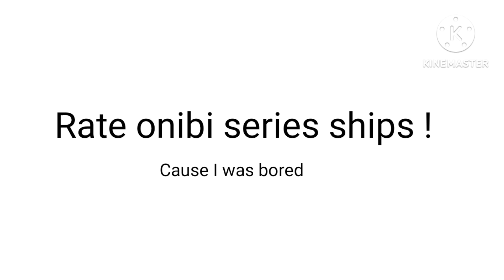Rate Onibi Series ships||Onibi series Unfortunate lives AU||Yes